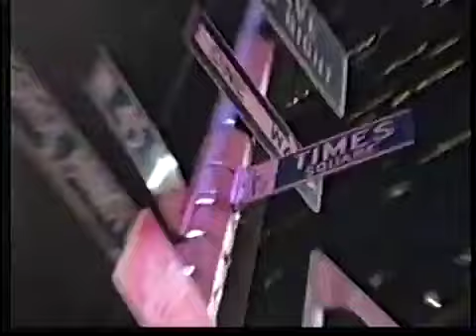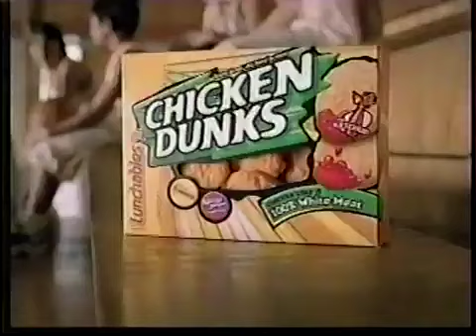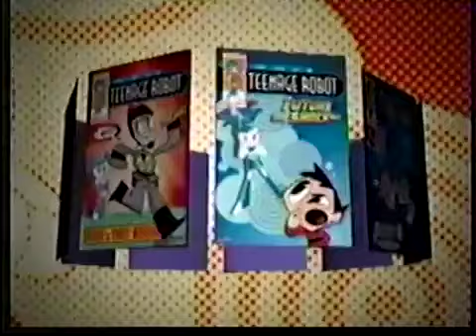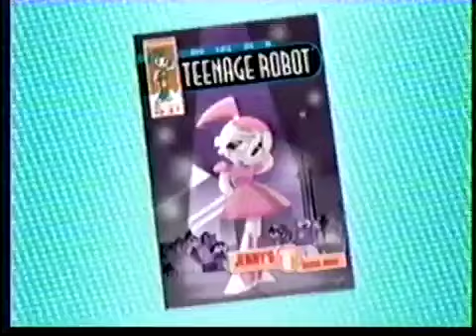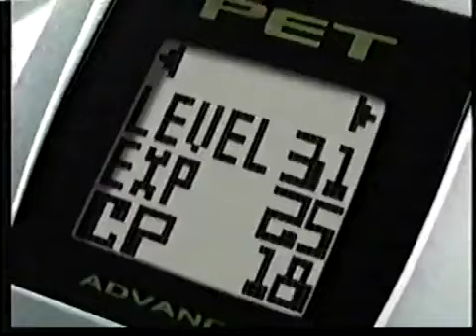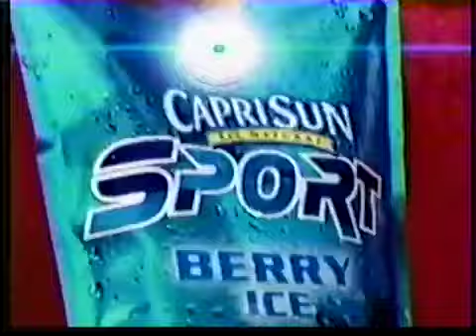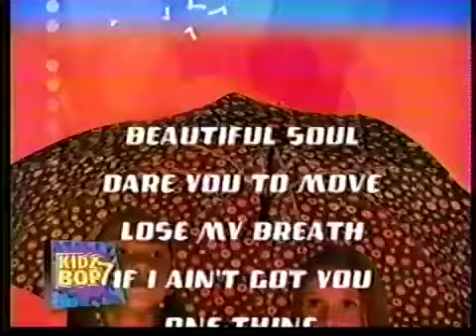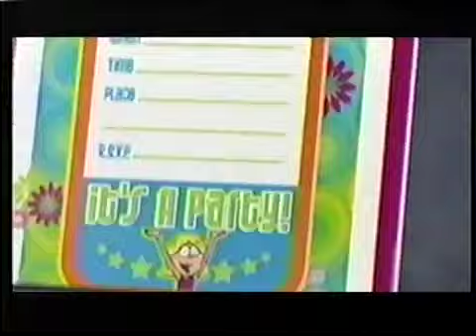Nickelodeon commercials (January 2024) (Video not mine)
uploaded 4:57pm